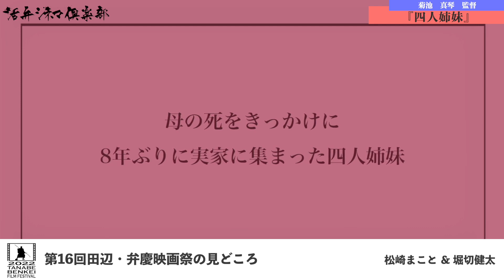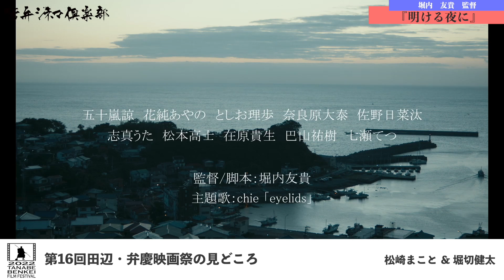★徹底ガイド★第16回田辺・弁慶映画祭の見どころ、松崎まことが語り尽くす‼【クローズアップ映画祭Vol.19】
☆ クローズアップ映画祭
日本ではたくさんの映画祭が開催されています。
このコーナーでは日本の映画祭関係者をゲストにお招きして、映画祭について紹介いただきます。
映画祭ってどうやって楽しめばいいの？
そもそも映画祭って何をしているの？
この映画祭にはどんな特徴があるの？
などなど映画ファン必見の内容になっています！
映画祭が開催される都市に興味がある方もぜひご覧ください！

【開催期間】
11月11日（金）～11月13日（日）

☆ コンペティション部門 入選作品
●『NOT BEER』
監督：中川寛崇
出演：玉城裕規 、相馬理、永瀬未留、 園田あいか、今出舞、田村響華、佐渡ツムジ、石塚みづき、宗綱弟、神田川侑希、金子 早苗、伊藤 慶徳

あらすじ
金の買取の約束を取り付けた二人組の詐欺師・鮫島と押切。
しかし、約束の相手であるハルエのもとを訪れると通夜が行われていた。
「私、瀧ハルエの財産は、通夜の日に最後まで残った方に、相続いたします」
弁護士・辻が遺言を読み上げると、ハルエの孫・早妃を含む四人の騙し合いが始まる。

ニセモノの嘘つきたちがたどりついた“最後の嘘”とは！？
嘘が嘘を呼ぶハートフルワンシチュエーションコメディー。

●『四人姉妹』
監督：菊池真琴
出演：三枝奈都紀、小野ゆり子、菊池真琴、鈴木つく詩、 東出薫、 紺谷凪乃、 堰沢結愛、太田結乃、大石菊華

あらすじ
高級住宅街にそびえ立つ派手な一軒家は、亡くなった父の富の象徴だったのかもしれない。
経済的に成功した一家が、母親の死によって苦しくなり、家を失う事になった所から四人姉妹が集結する事になる。
久しぶりに入る実家には、あったはずの風景がなくなっていた…。
失われた空間の中でそれぞれの記憶が少しずつ蘇ってくる。
すると、一枚のエコー写真が出てくる。裏には「金太郎」という名前。
この写真をきっかけに、この一家の根底にある大きな問題が少しずつ浮き彫りになっていく。
現代社会が変化していく中で、女性たちが働きやすい環境になり始めているが、
姉妹たちは母親と同様、男の経済力に頼り、お金に跪いたままだ。
資本主義の亡霊に取り憑かれ、逃げ出せないままでいるのだ。
姉妹たちは自分たちの希薄な存在を問い、ぶつかり合い、向き合うことになる。
失った過去と、郷愁。
脆く崩れてしまいそうで、力強く結ばれた、懐かしく切ない家族の物語です。

●『明ける夜に』
監督：堀内友貴
出演：五十嵐諒、花純あやの、としお理歩、奈良原大泰、佐野日菜汰、志真うた、在原貴生、七瀬てつ、巴山祐樹、堀内友貴、松本高士

あらすじ
8月31日から9月1日にかけて、夏の終わりを目前とした若者たちの群像劇。
変わっていくものを受け入れて進んでいかなくてはならない。
振り返るとあの夜はとても大切な瞬間だった。誰もがもっているようなそんな夜の話。予定していた面接が急遽延期になった就活生の山ノ辺とキミ。野球部のマネージャーだった凛子に電話をかける秀一。コンビニでバイト中の健斗とキョーコ。海の近い町で、それぞれの忘れられない一晩が過ぎていく。

●『夢が眠る場所』
監督：小池匠
出演：志波景介、玲衣、田中和弘、杉原光玲、伊櫻誠、桃山華瑛、谷啓吾、巴山祐樹

あらすじ
カメラマンを夢見ていた笹原は仕事が上手くいかず、その夢を諦めようとしていた。
そんなとき、親の借金を肩代わりしなければならない少女・咲と出会った。

●『夢見るペトロ』
監督：田中さくら
出演：前田紗葉、千田丈博、 雪乃

あらすじ
さゆりは、チラシ配りのアルバイトをしながら暮らす21歳。バイト仲間のとみこと一緒に、毎日チラシを配っている。
ある日、飼っていたインコのペトロを失くした兄・りつが訪れ、突然自身の結婚を告げる。
さゆりは、兄の結婚という現実から目を背けるように過去へ、幻想へと沈み込む。
現実の世界とよく似た幻想の世界で出会ったのは、
似ているようでどこか似ていない、りつやとみこだった。
りつは幻想の世界を彷徨い、
とみこは現実世界で突然いなくなった恋人・ユタを幻想の世界でも探していた。
彼らに導かれるように、さゆりは、迷いながらも少しずつ前へと進んでいく。

●『ヒプノシス』
監督：奥井琢登
出演：大根田良樹、鈴木大也、岡崎桃果、大久保雛、桜木洋平、関口晃弘、近藤奈保希、米倉啓、Charlie、 高橋信二朗、西山和輝、久冨木良、中村由梨絵、石田七海、牧野隆全、小夏いっこ、水野祐樹（特別出演：「宮田バスターズ（株）」）

あらすじ
催眠術を使って罪を犯し生計を立てている諏訪部和人は、以前から思いを寄せていた牧野芽衣との距離を縮めようと奮闘するが、芽衣には後藤将司という交際相手がいるため中々上手くいかず・・・。
2020年度大阪芸術大学映像学科卒業制作作品。
監督自身が脚本・撮影・編集を担当し、教授陣からも高い評価を受け、学内上映会では最高賞の学長賞と観客賞を獲得。
ストリーミングサービスではなく、映画館で楽しむ映画を目指して制作した、
予算７０万円の超低予算コストパフォーマンスムービー。

●『はこぶね』
監督：大西諒
出演：木村 知貴、高見 こころ、外波山 文明、内田 春菊、五十嵐 美紀、愛田 天麻 、森 海斗、範多 美樹

あらすじ
漁協の合併を控えた港町。
視力を失った西村芳則(木村知貴)は、かつて同じ通りの家から通学した同級生が町に戻ってきたことを聞く。
同級生で役者をする大畑碧(高見こころ)は自身の理想と現実の狭間で憂鬱な時を過ごしている。
再会する2人。
町にはゆっくりと陽が落ち、そこで暮らす人々はそれぞれの帰路に着く。
窮屈で、美しい、その町を眺める2人は、その景色にそれぞれの記憶と想像を重ねる。